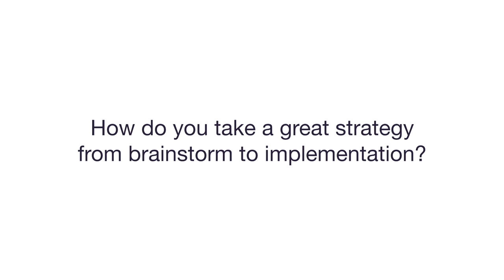Brightline and TED: How do you take an idea from brainstorm to implementation?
TED & Brightline met with four Thought Leaders at TEDWomen 2017 to uncover their perspectives on bringing a great business idea to life.

Learn from Dr. Cindy Pace (Metlife), Erin Lauer (Diageo), Simona Pappalardo (Whirlpool), and Patti Pao (Restosea) about how to transform ideas into reality,

About Brightline